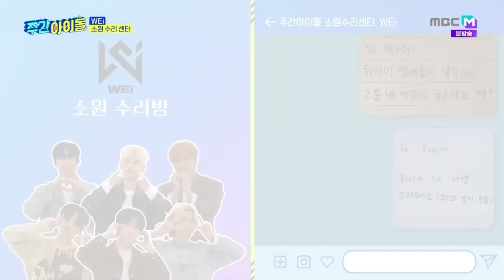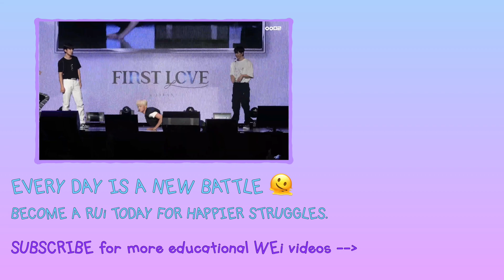Kang Seokhwa, The top of WEi hierarchy [위아이]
HAPPY SEOKHWA DAYYYYYY 🎂 My forever KUMQUAT QUEEN 🍊 My real hidden maknae 🐣  I can't help but be proud of how my baby chick beat EVERYONE and became queen of WEI 😏

As always, I hope you did/will enjoy this video! 💜💙

Again, I'd like to sincerely thank you 🙏🏼 for your likes, comments and subscriptions. They've been an enormous source of energy for me to continue with this channel. I promise to try my best to continue to improve! (90-degree bow 🙇🏻‍♀️)

In case you have more time that needs to be killed - more happy edits are found here 👇🏻

Become a RUi today and support these guys together with me 🌌

SPREAD LOVE, GUYS!!! 💙💜